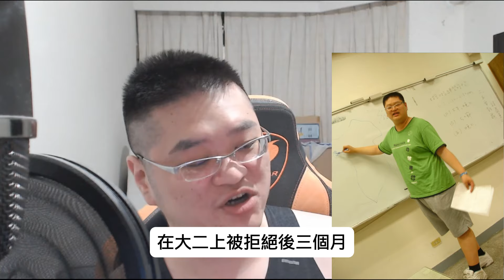【遊戲閒聊】假政確，真歧視，來聊聊政確該有的態度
懶人包：
身為一個廣義上的多元性別者(應該吧？)
深刻感受到政確團體做的事與政確完全背道而馳
連最基本的接納都做不道還談什麼政確

找個男的穿女裝都能屌打你們認為的女性!?